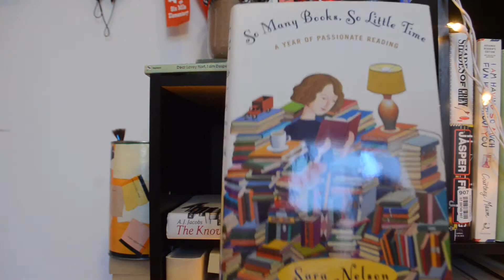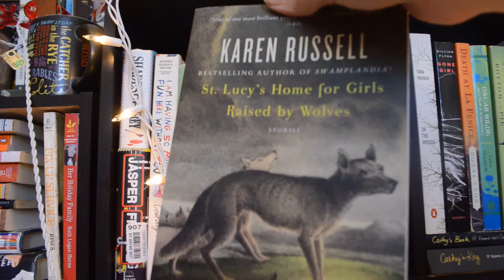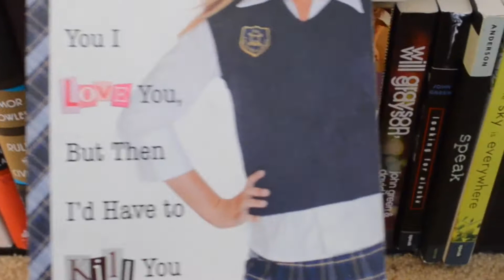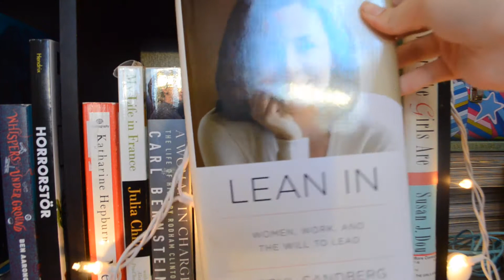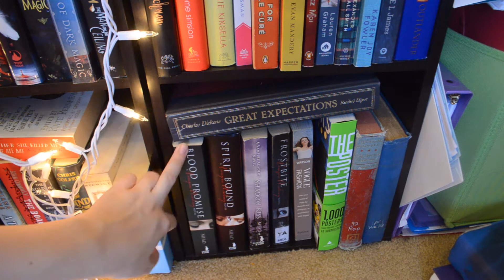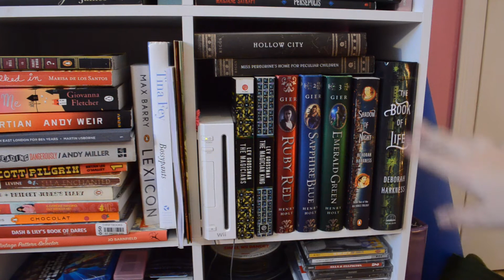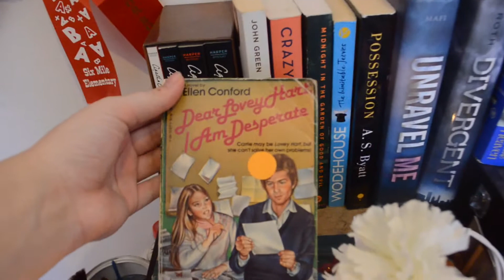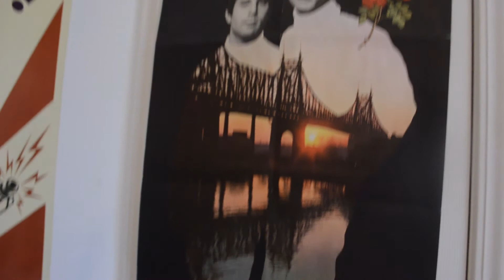A Real Honest to Taylor Swift: Bookshelf Tour